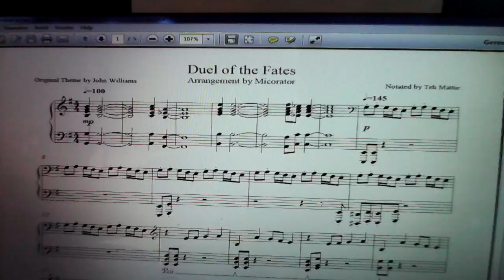3D printer - Stepper motors playing Duel of the Fates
I have seen stepper motors playing music with the Imperial march on
things like a 3D printer.
While we were working on our own 3D printer, we wanted to test the motors.
I figured: let's do a small update.
I could have done the whole song, but it is just a test
and I do not wish to get this removed on account of copyrights.
So, a short clip is good enough.
Wrote some software on arduino 2560 with Sketch on a Raspberry Pi
and connected it to a RAMPS 1.4 stepper board with drivers.
That's basically all to it.